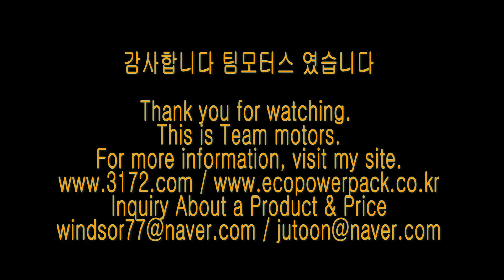디스커버리 스포츠energy storage system 블랙박스보조배터리 에코파워팩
디스커버리 스포츠차량용 블랙박스보조배터리 에코파워팩 energy storage system